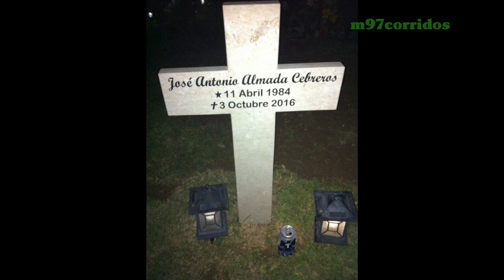Corrido de Toño Almada 🌲